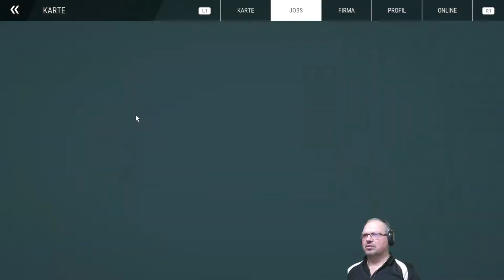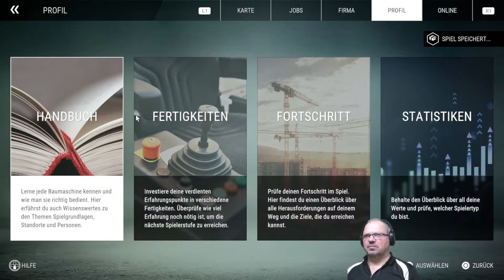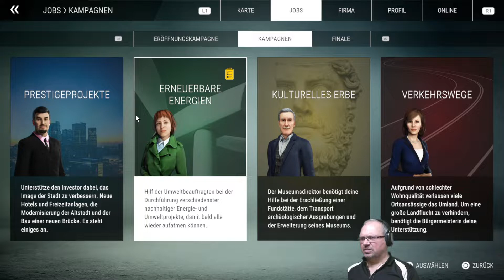Bausimulator, 22, St2F039, Parkanlage, Opa Gamer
In dieser Simulation ist Geduld und Geschick gefragt.
Deine Aufgaben: Baumaschinen mieten oder kaufen, Transport zur Baustelle, Baugrund vorbereiten, Material besorgen, Material einbringen, usw. usw.